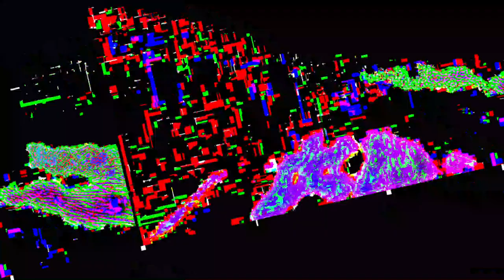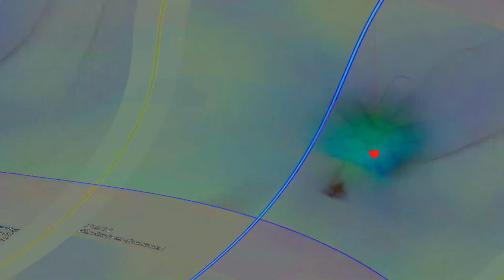[EPILEPSY WARNING] Movie 23 06 12 08h10m41s